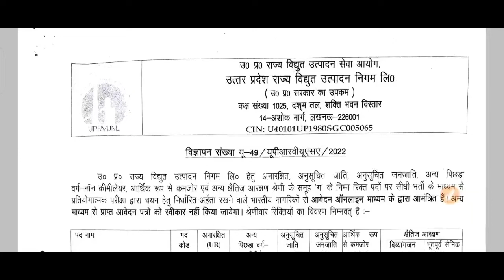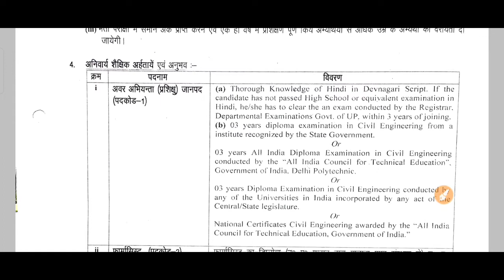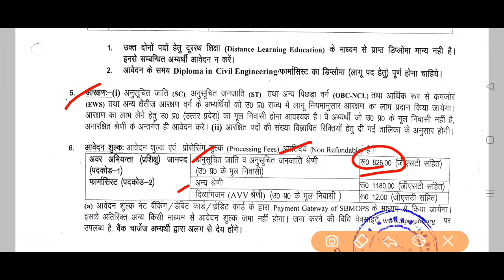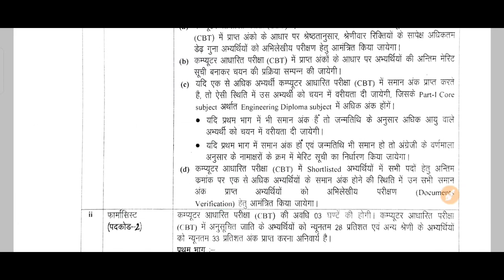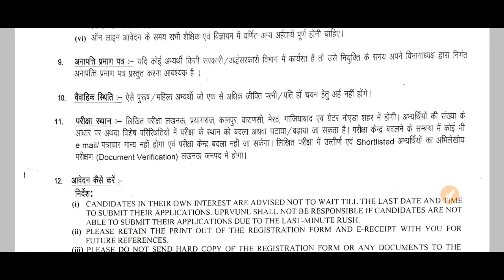UPRVUNL Junior Engineer Civil,Pharmacist Online Form 2022|up bijli vibhag bharti 2022|uprvunl je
UPRVUNL Junior Engineer Civil,Pharmacist Online Form 2022|up bijli vibhag bharti 2022|uprvunl je salary